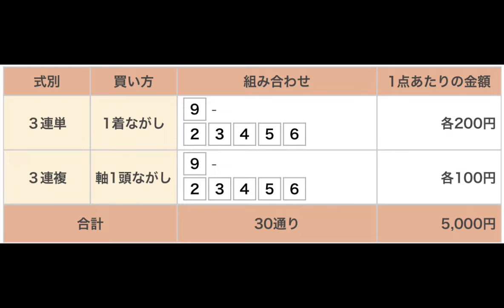マーケットスクエア川崎イースト杯 直感予想！ 川崎競馬場 第11レース 2021年9月13日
川崎競馬場のメインレース、マーケットスクエア川崎イースト杯を予想します